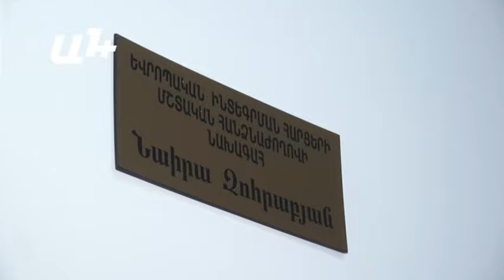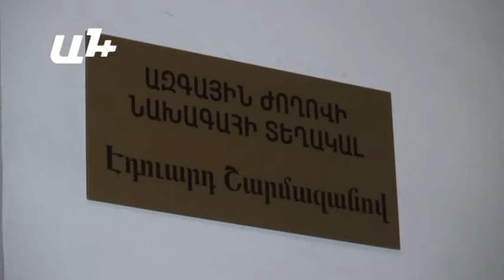Կան պատգամավորներ, որոնք չեն տարբերում ԵԱՀԿ-ն Եվրատեսիլից